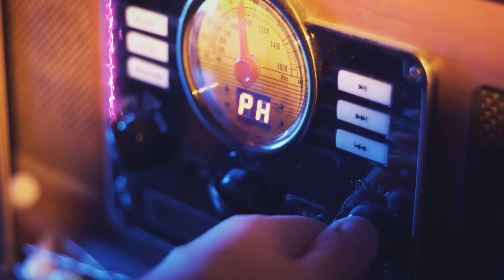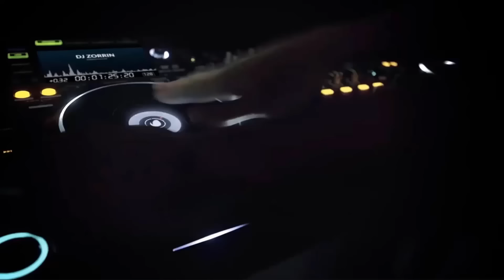Funk Everyday Funky Disco House​ (492)JAYC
Tracklist
01 ◾    00:00:00 ◾Wamdue Project - King Of My Castle (Purple Disco Machine Extended Remix)
02 ◾    00:05:00 ◾Ladies On Mars - Nightlife (Extended Mix)
03 ◾    00:10:20 ◾Disco Gurls The SOul Gang-Smooth Operator
04 ◾    00:14:45 ◾Flip-Da-Funk - Bassline
05 ◾    00:18:00 ◾Block & Crown - Out of Touch (Original Mix)
06 ◾    00:22:20 ◾Disco Gurls-The Soul Gang
07 ◾    00:26:30 ◾Manodom - Lose Control (Babert Extended Remix)
08 ◾    00:31:00 ◾Babert - Do It Again
09 ◾    00:35:30 ◾Ghostmasters-You Can Do It
10 ◾    00:39:45 ◾Richard Grey, Lissat - Sometimes That's My Shit (Original Mix)
11 ◾    00:43:50 ◾R3V3S Play Project-Posing
12 ◾    00:47:10 ◾Nick AG-Turn It Up
13 ◾    00:52:30 ◾M-Funk-Higher
14 ◾    00:55:00 ◾Claude Le Blanc-Monkey Sex
15 ◾    01:01:00 ◾Disco Dice-Everyone's A Winner
▫Welcome to the only channel that broadcasts Funky on youtube every day, at a certain time of the day.
▫New versions of classics, fresh edits and remixes, in order to bring you that up to date, old school flavor that we all love.
▫Always new tracks and new remixes broadcasting since 2017